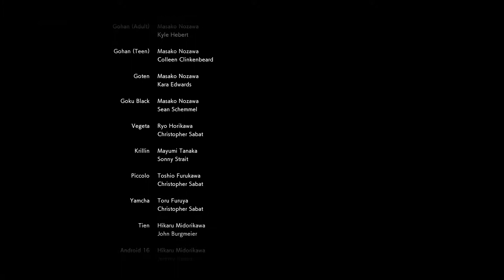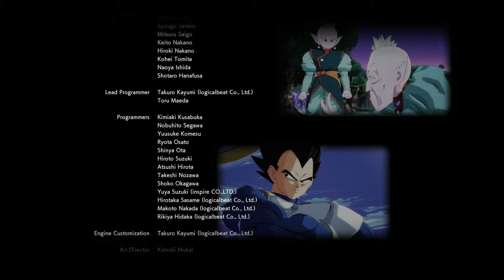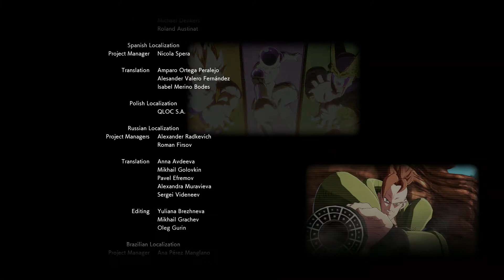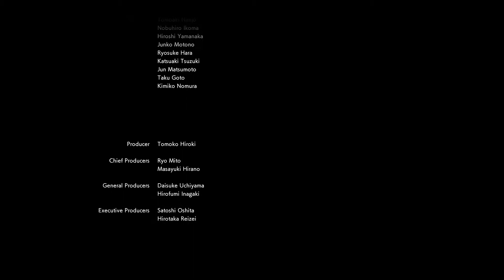Dragon Ball FighterZ - 17 - A21 Arc - Story CH7-13 to Finale